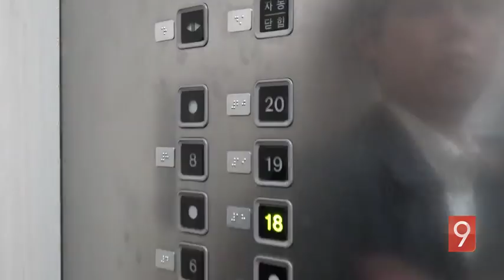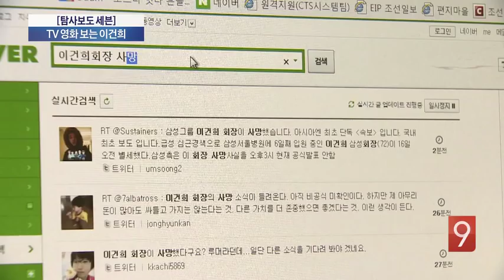TV 영화 보는 이건희 회장…3년 반만에 모습 공개[TV조선 단독]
오늘 첫 소식은 정말 오랜만에 이건희 삼성 회장에 관한 겁니다. TV조선 탐사보도 세븐팀은 이 회장의 병상 모습을 단독으로 취재했습니다. 30년 전 이른바 '프랑크푸르트' 선언을 통해 삼성의 반도체 신화를 이끈 이건희 회장. 이 회장은 3년 6개월 전 심근경색으로 쓰러졌습니다. 이 회장의 상태가 어떤지는 그동안 베일에 가려 있어서 갖은 추측과 루머가 끊이지 않습니다. 최근까지 사망설도 여러차례 나돌았습니다. 이 회장과 삼성이 한국 경제에 차지하는 위치와 비중은 대단합니다. 이 회장의 근황은 경제계뿐 아니라 국가적 관심사일 수밖에 없습니다. TV조선 탐사보도 프로그램 '세븐'은 이 회장이 병상에서 일본 영화를 보고 간호사와 의사 소통을 할만큼 호전된 사실을 영상으로 잡아냈습니다.